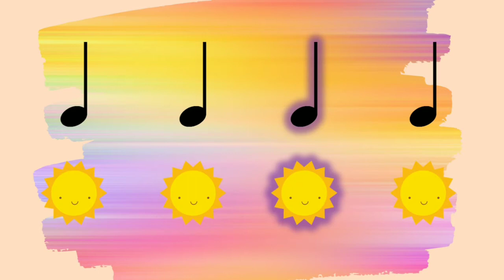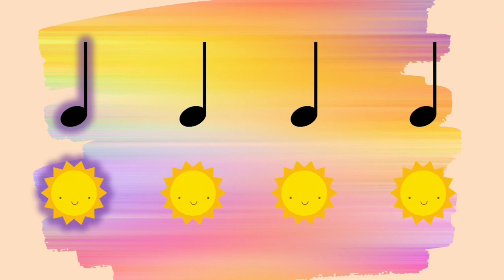Introducción a las figuras rítmicas (negra, corcheas y silencio).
Lectura rítmica para Iniciación musical. Negras, corcheas y silencio de negra.
Negra: sol
Corcheas: lu-na
Silencio: shh